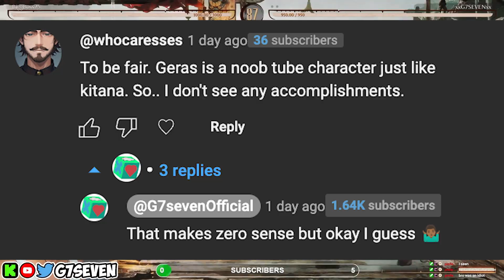Trash Talking Omni Man Loses It In Mortal Kombat 1